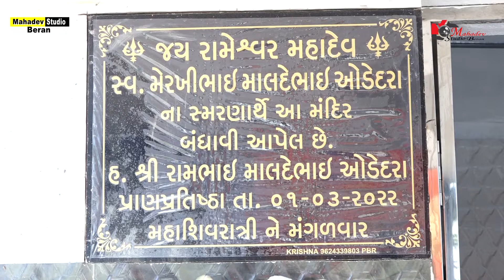ભાગ ૩ ઓડેદરા ભારવાડીયા પરીવાર તથા સમસ્ત બેરણગામ દ્વારા આયોજીત શિવ પરીવાર ત્રિ-દિવસીય પ્રાણપ્રતિસ્ઠા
આપ અત્યારે   નિહાળી રહ્યા છો... ઓડેદરા (ભારવાડીયા) પરીવાર તેમજ સમસ્ત બેરણ ગામ  દ્વારા આયોજીત   શિવ પરીવાર ત્રિ-દિવસીય પ્રાણ પ્રતિસ્ઠા યજ્ઞ  નિમંત્રક   શ્રી વેજાભાઇ માલદેભાઇ ઓડેદરા , શ્રી મસરીભાઇ માલદેભાઇ ઓડેદરા , શ્રી રામભાઈ માલદેભાઇ ઓડેદરા , ભારવાડીયા પરીવાર તેમજ સમસ્ત બેરણ ગામ શુભ સ્થળ મુ. બેરણ  તા જી પોરબંદર વીડિયોગ્રાફી એડીટીંગ  મહાદેવ સ્ટુડીયો  બેરણ  અતુલ ડી  કારાવદરા  મોં:- 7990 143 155 , 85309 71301